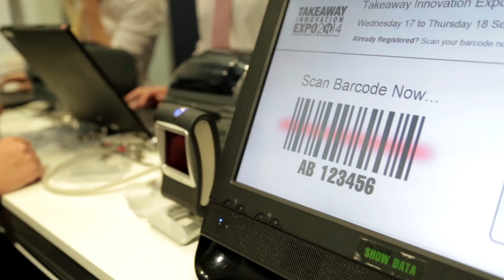Takeaway Innovation Expo 2014 - What Our Exhibitors Say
Here's what our exhibitors have to say about the second edition of the multi-award nominated Takeaway Innovation Expo - THE industry exhibition for the takeaway market. Find out how you can get involved now